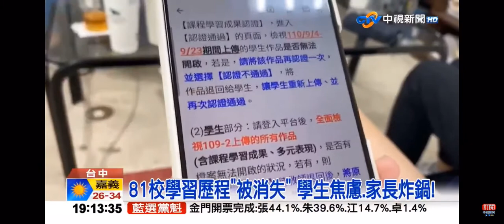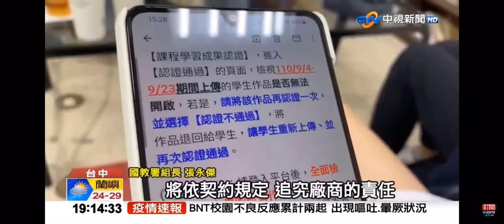2021-09-25中視新聞全球報導-81校學習歷程檔案被消失 學生炸鍋!